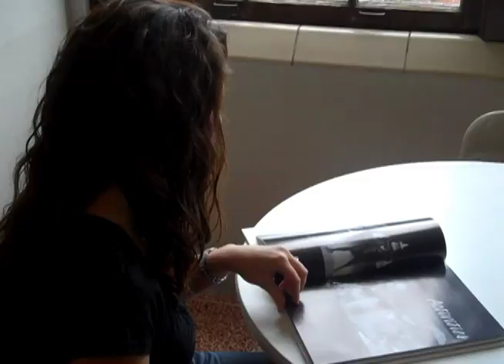Gamecock News Network, Episode 2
Summer activities, sports achievements and sweet treats - it's GNN.